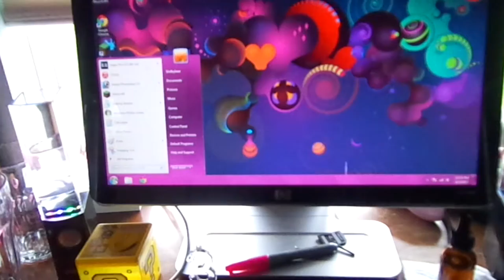WE DID THE TIN CAN CHALLENGE!!! 06/02/15 Day 1098